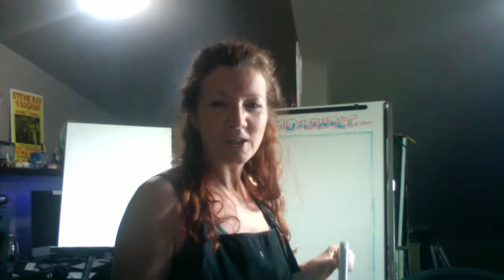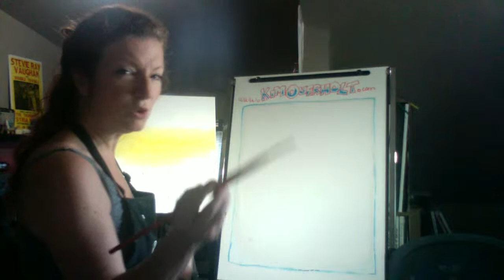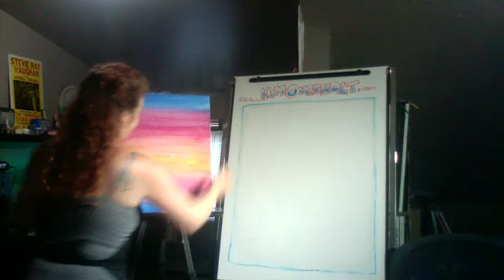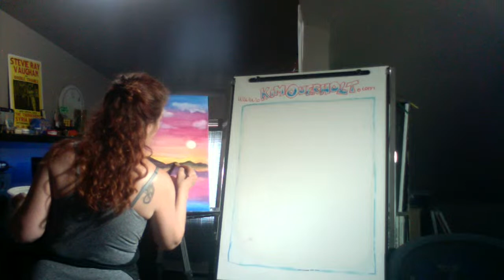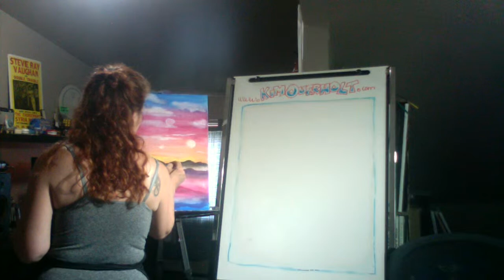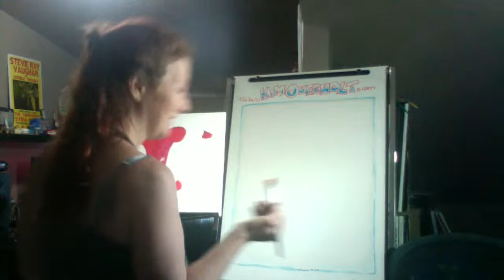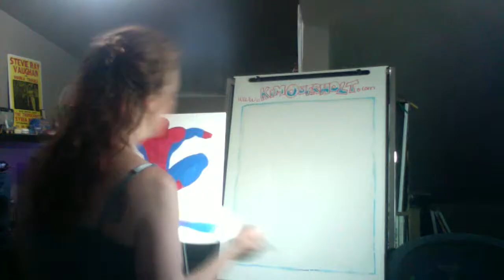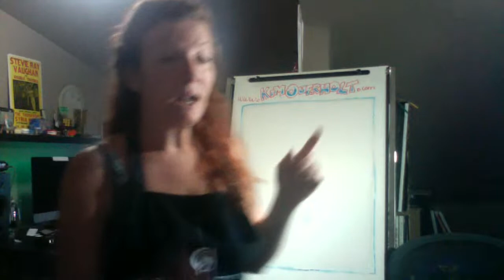Entertainment Thursday at Overholt Art and Entertainment!! Painting Playing and Mayhem!